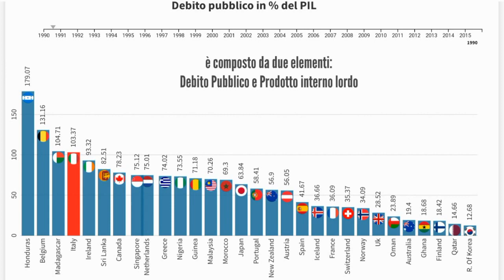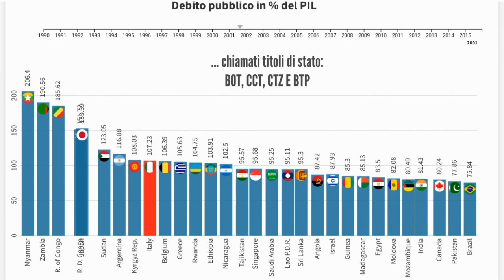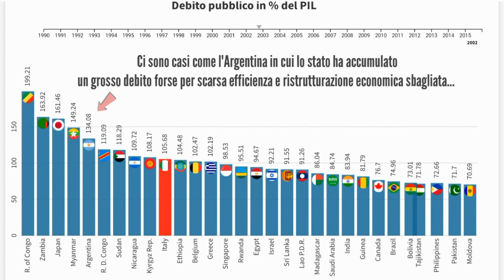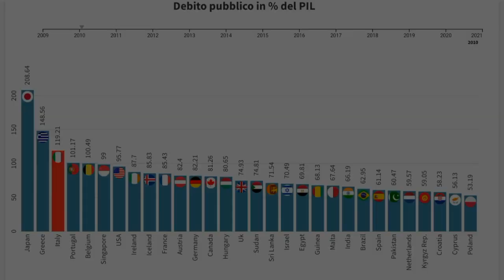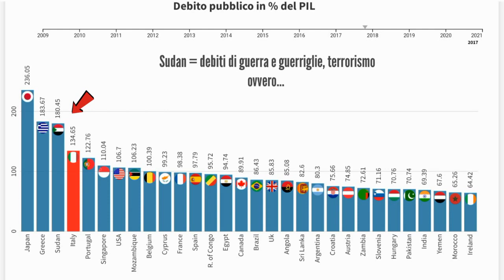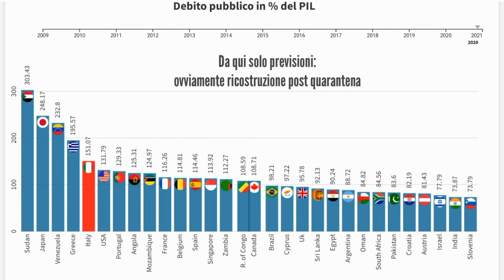debito pubblico / PIL ( GDP) 1990-2021 con spiegazione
La percentuale % del debito in rapporto al PIL annuale( Prodotto Interno Lordo )  è un classico, se ne è discusso molto e soprattutto in questi giorni è un elemento chiave nell'organizzazione post epidemia e recupero quarantena.

Ho sempre letto dei problemi del debito pubblico italiano, conoscevo ancora tutto superficialmente ( molto probabilmente ancor ora ) ma grazie alla realizzazione del video sono riuscito ad andare un attimo più a fondo nella questione ed approfondire le conoscenze a livello personale.
Spero che questa serie storica stimoli anche voi, mi sono permesso di aggiungere qualche commento e spiegazione molto semplicistica per dare la possibilità a chi è totalmente a digiuno di affari economici nazionali di poter capire il minimo della questione  e ai più informati di dare qualche spunto di discussione.
Se volete dire la vostra  o se ci sono degli errori segnalate tutto nei commenti...
( al secondo 57... economisti al posto di economi :-) )

Per chi è a digiuno e volesse approfondire meglio consiglio questi video nei quali la questione è spiegata con piglio divulgativo semplice e completo:

musiche:
Music_ Scott Buckley - Phoenix _Epic_
icone: